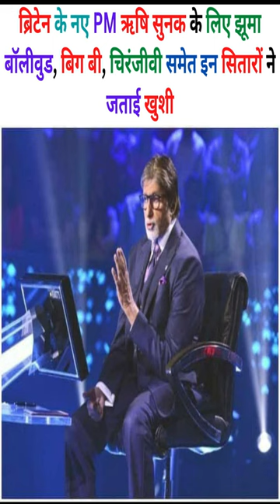ब्रिटेन के नए PM ऋषि सुनक के लिए झूमा बॉलीवुड, बिग बी, चिरंजीवी सितारों ने जताई खुशीrishisunak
in this video:
Amitabh Bachchan reacts to Rishi Sunak becoming first Indian-origin Prime Minister of United Kingdom
ब्रिटेन के नए PM ऋषि सुनक के लिए झूमा बॉलीवुड, बिग बी, चिरंजीवी, नीतू कपूर समेत इन सितारों ने जताई खुशी

Bollywood actor Amitabh Bachchan, on Tuesday, lauded Rishi Sunak for becoming the first Indian-origin Prime Minister of the United Kingdom.
Taking to Instagram, Amitabh dropped a picture which he captioned, "Jai Bharat .. now the UK finally has a new viceroy as its Prime Minister from the Mother Country."